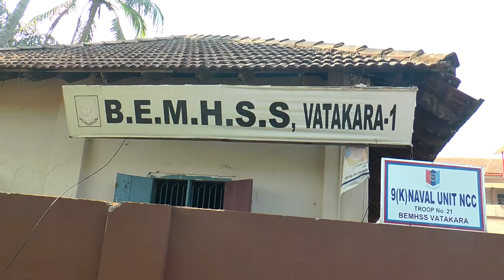വടകര മുനിസിപ്പാലിറ്റി തെരുവോരങ്ങളിൽ കഴിയുന്ന 54 പേരെ ബി ഇ എം സ്കൂളിൽ താമസിപ്പിച്ചു